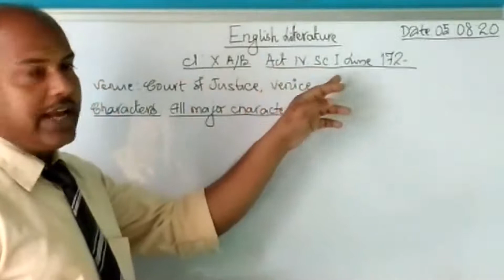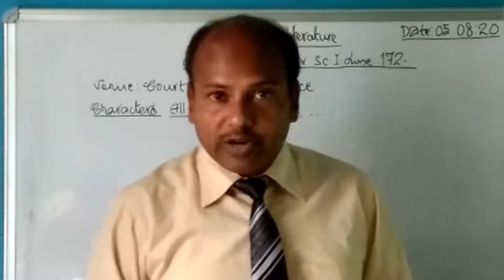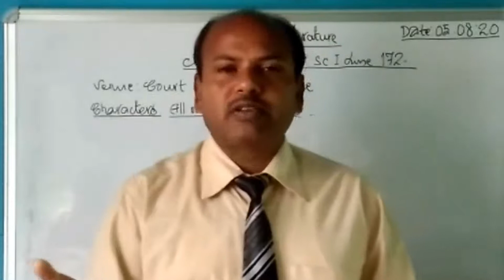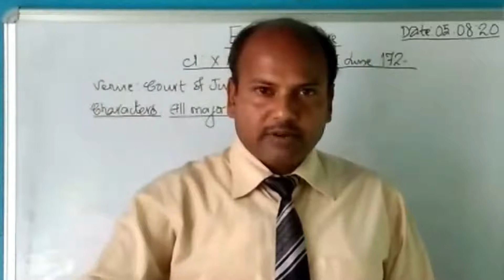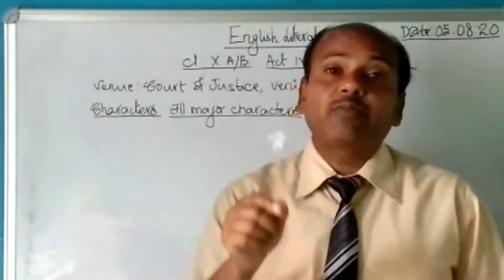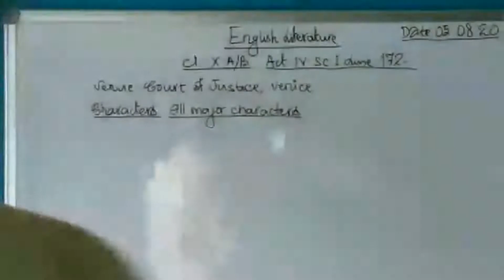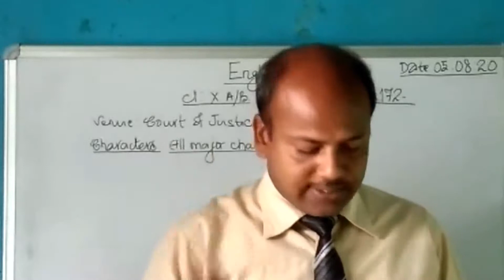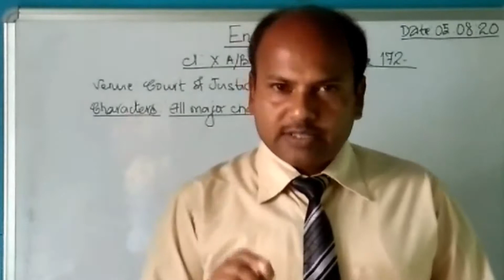ENGLISH LITERATURE CLASS X